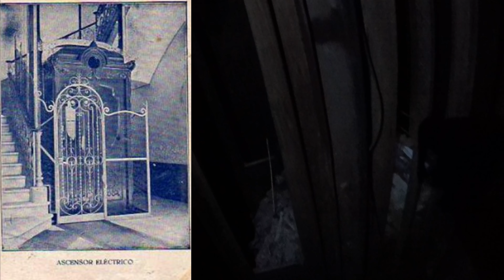BALNEARIO ABANDONADO, LA PUDA DE MONSERRAT , UN LUGAR ENIGMATICO Y MISTERIOSO.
Hoy me adentro al balneario abandonado , de la Puda de Monserrat, cuento un poco la historia y me doy una vuelta por dentro para ver que hay.